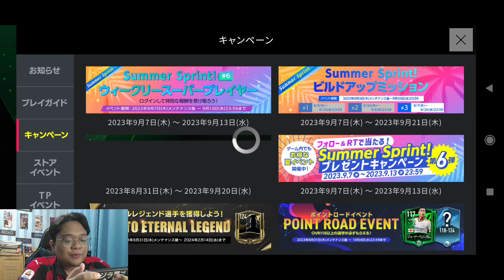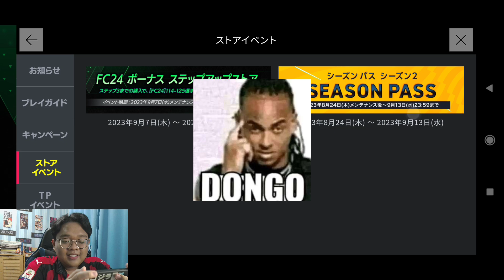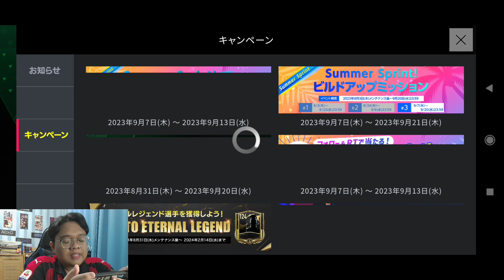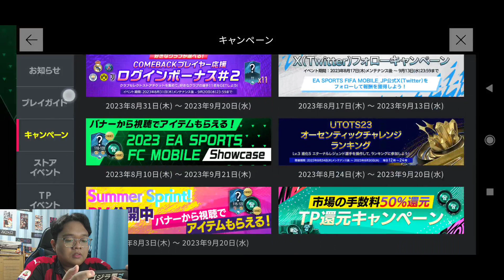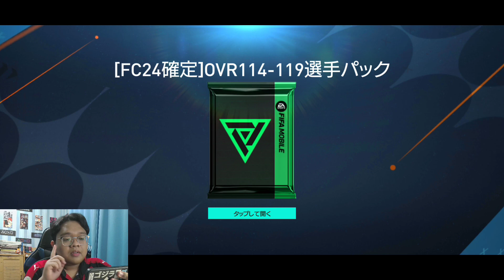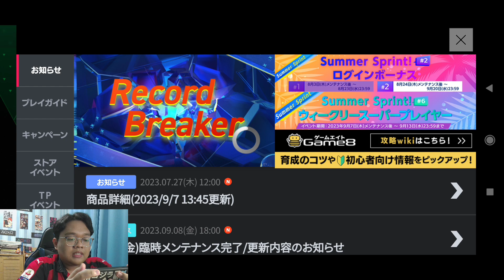COBA LAGI GACHA PEMAIN PIONIR AKHIRNYA HOKI DAN WANGI CUY‼️- FIFA MOBILE NEXON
Jadi divideo kali ini saya akan klaim dan gacha pemain Founders dan Pionir di FIFA Nexon Jepang. Dan saya bakal coba juga gacha event Road to Eternal Legends 100 Poin. Mau tau saya dapet pemain Pionir siapa? Dan apakah gacha kali ini hoki dan gacor? Langsung aja tonton videonya sampai selesai

My Device: Redmi Note 8 Pro
Recorded: Rekam Layar
Edited: Kinemaster